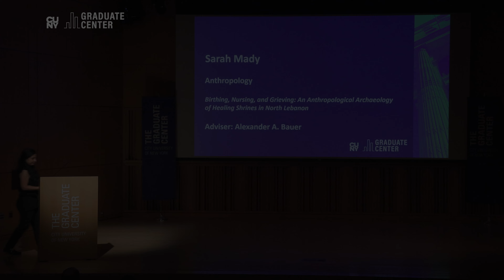Dissertation Showcase Presenter: Sara Mady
Sarah Mady (Anthropology) presents at "Inside the CUNY Graduate Center: A Dissertation Showcase" on May 15, 2024.

Dissertation:
"Birthing, Nursing, and Grieving: An Anthropological Archaeology of Healing Shrines in North Lebanon"

Adviser: Alexander A. Bauer